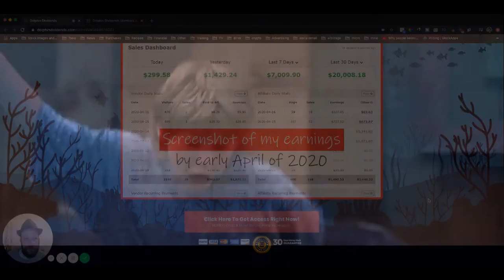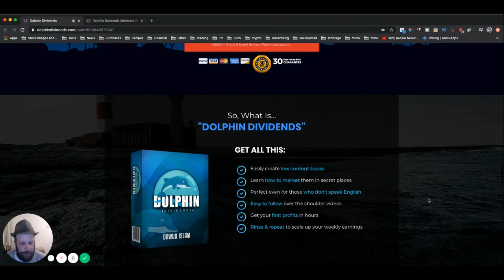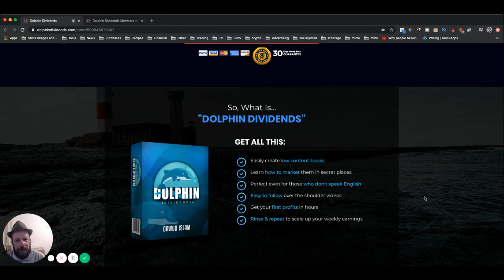How to Make Easy Money Online My Dolphin Dividens Review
Finally build a list without well…building a list! Use push notifications instead

Thank you for the support! There is no guarantee that you will earn any money using the techniques and ideas mentioned in this video. Your level of success in attaining the results claimed in this video will require hard-work, experience, and knowledge. We have taken reasonable steps to ensure that the information on this video is accurate, but we cannot represent that the website(s) mentioned in this video are free from errors. You expressly agree not to rely upon any information contained in this video.

Guarantees I cannot guarantee that you will make any money at all from using this product. My results are not typical because I am not typical. I took action and got insane results but your results may differ and you may see no results at all. Expectations Success in this business is based on many factors I don’t know a thing about you and as such, I cannot guarantee any kind of income results from your efforts with this course. Please note this is not a get rich quick scheme. It’s not Intended to for you to see instant success overnight. However, if you put in the Hard work is always required to make any money making system work. You should only invest money in this system if you can afford to lose it.

Consider the information presented within this site to be for entertainment and motivational purposes only. Nothing I tell you should take the place of consulting with qualified professionals. Please consult your accountant, lawyer or professional adviser before acting on the information in this course.

Liability I will not be held liable for any losses whatsoever that you may suffer.